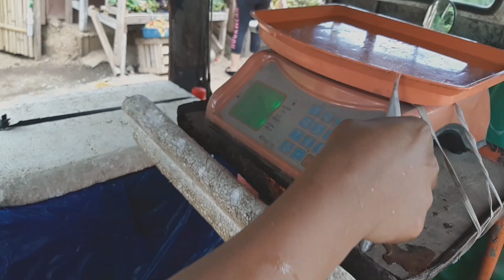Fruit At Fish Vendor Malaki Ba Ang Kinikita? - Vlog#72